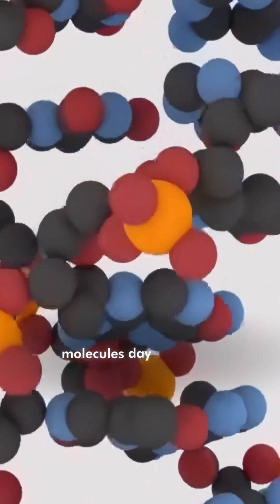Beyond Traditional Drug Design | Octant Bio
Engineering medicines through cellular insights. Full Octant Bio episode on our channel.